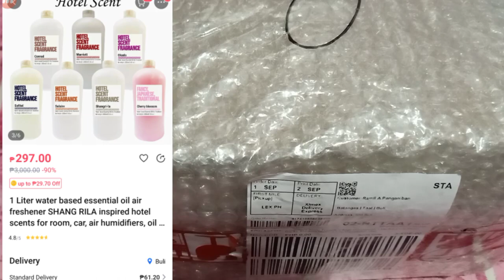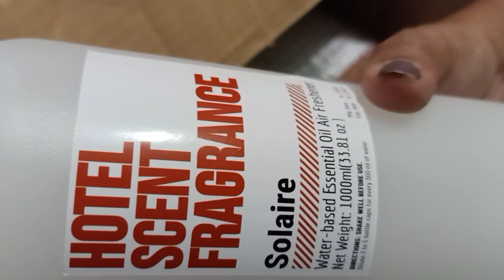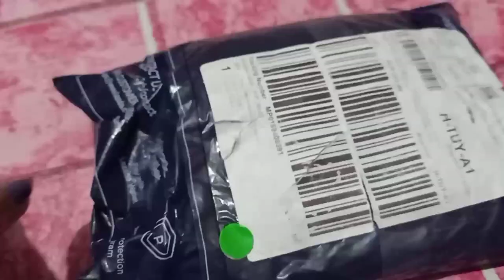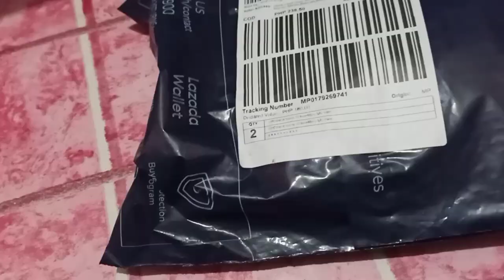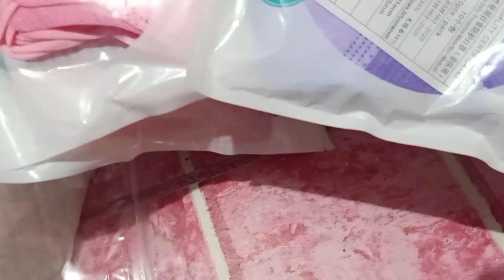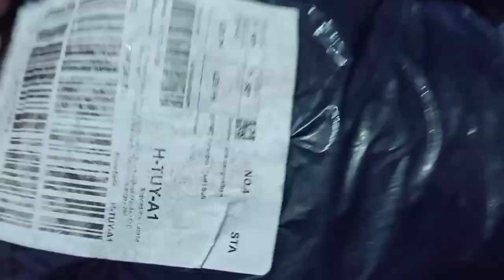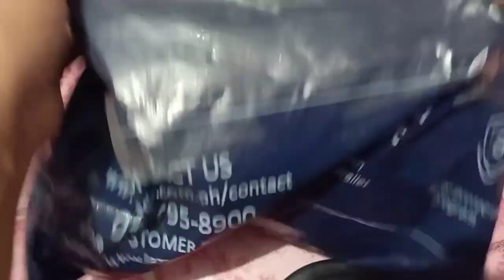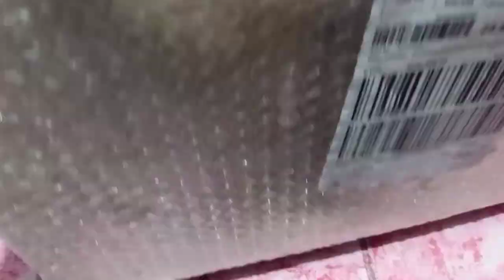REVIEW HOTEL FRAGRANCE & LAZADA PINK STUFF | Ana Panganiban